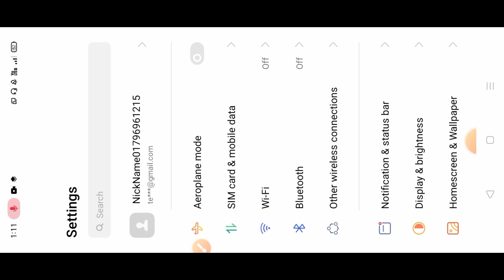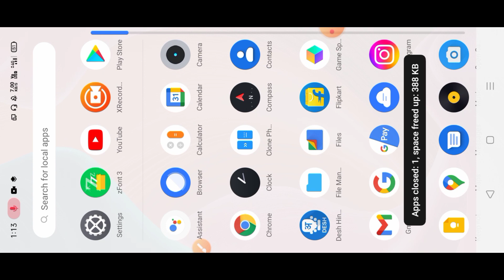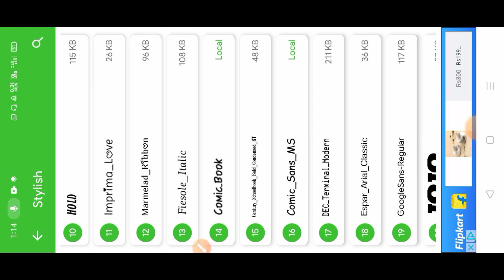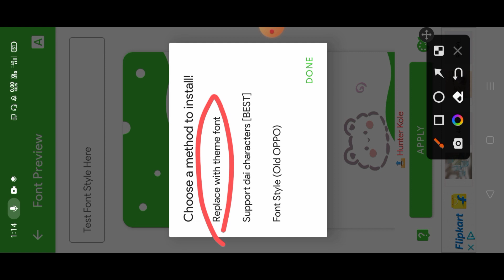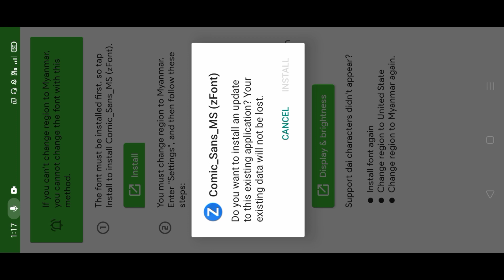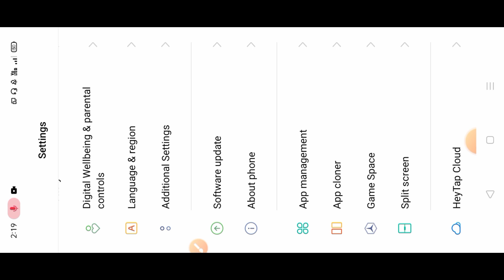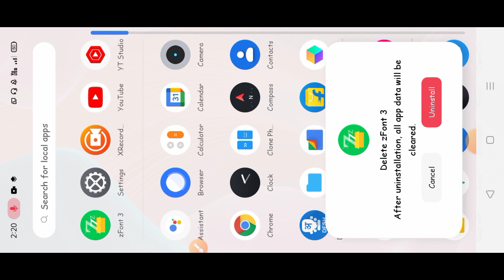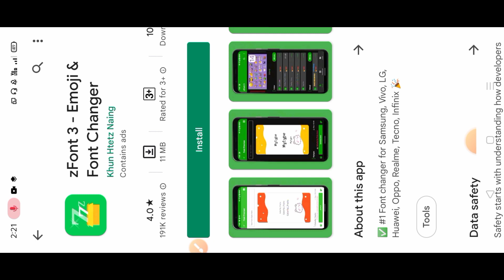How to change font style in android || custom fonts || font kaise change kare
cover topic-
How to change font style in android
custom fonts
font kaise change kare
font kaise change karen 2022 in any android